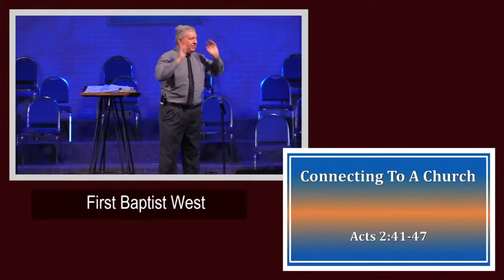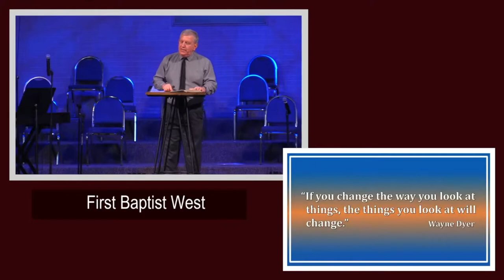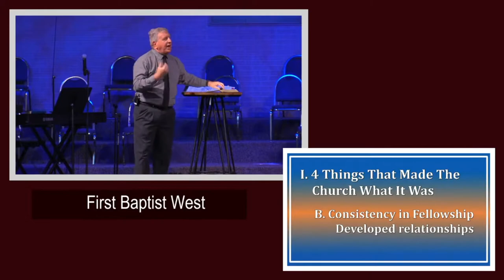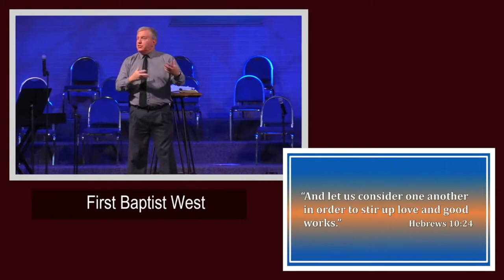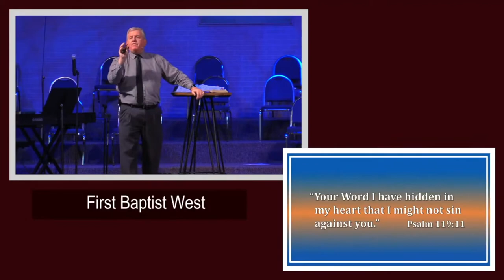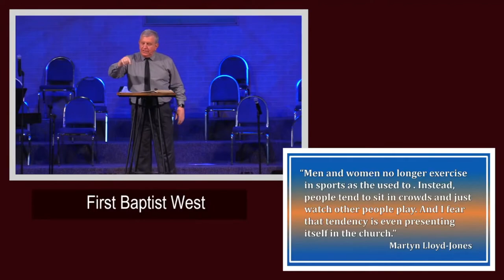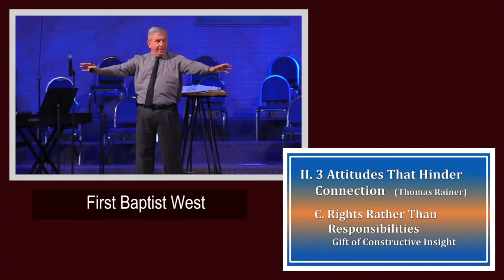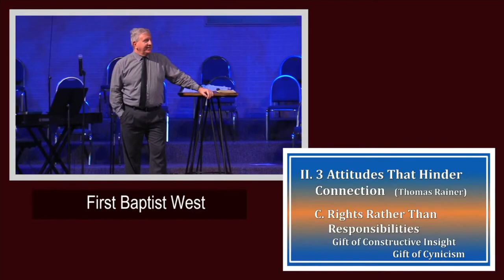Connecting to Serve- "Connecting to a Church" 04-25-21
If you need to contact the church:

Address: First Baptist West
                 7302 NW Cache Rd